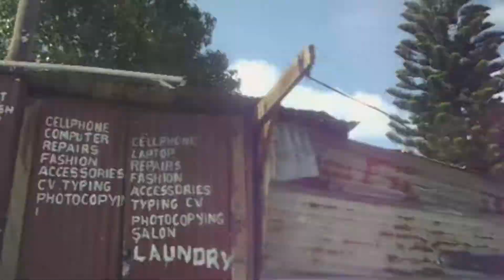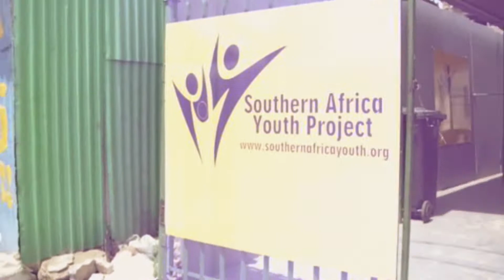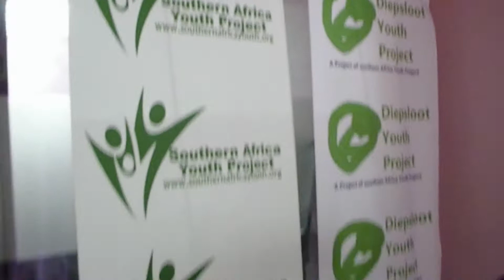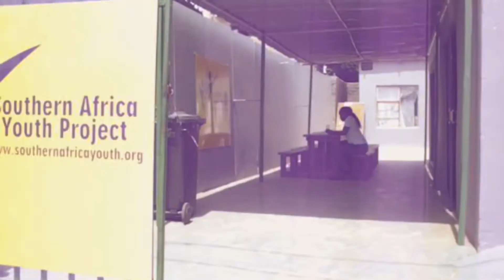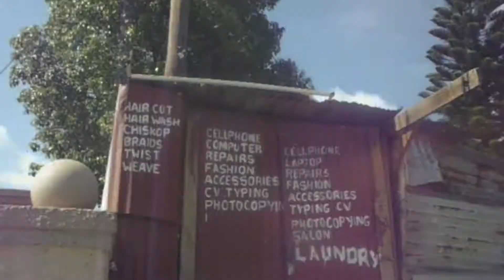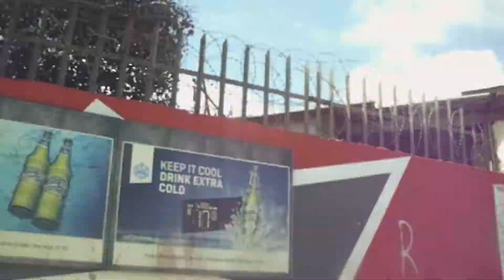Colours of My Hood | Judy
Colours of My Hood 06
[Audio quality may be shaky in some parts of the video. Please turn on subtitles for optimal viewing.]

Judy is the public relations officer at the Southern Africa Youth Project - a dynamic youth development organisation that is changing the lives of young people in Diepsloot. She is also a passionate community youth leader and an enthusiast of community sport and recreation.
This is a video of my time with her.

More about the Southern Africa Youth Project?

Remember to follow @coloursofmyhood_official on Instagram!